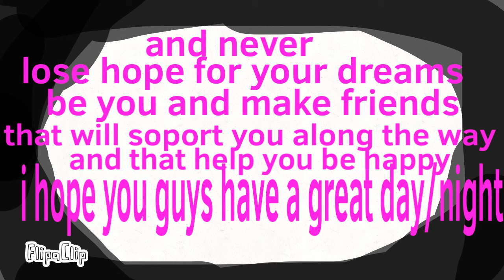Plz be happy for what you have .. ;w;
This is a video to support other ppl around the world that have lost anyone in there life and that made a life changing moment that will hunt them for a life time tho it hurts more when someone so close to you dies and never comes back guys just be happy and never give up on your dreams. ;w;